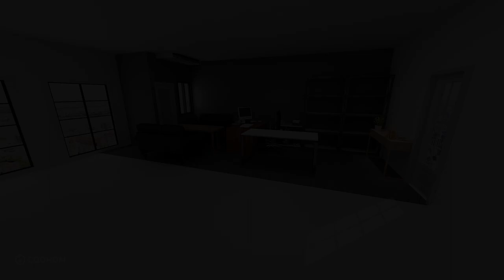Omara the Studio update Part 8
Lama dah tak update pasal studio, another step forward, tak lama lagi siap dah, yaaayyyyy